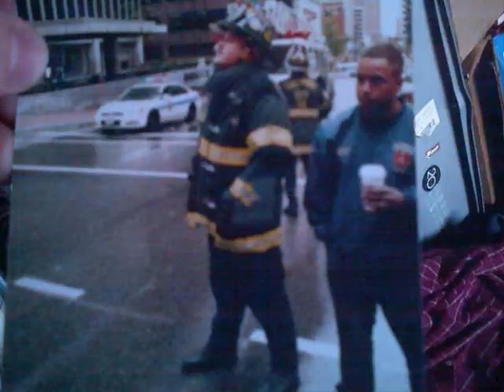Baltimore City Firefighters at Work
Baltimore City Firefighters